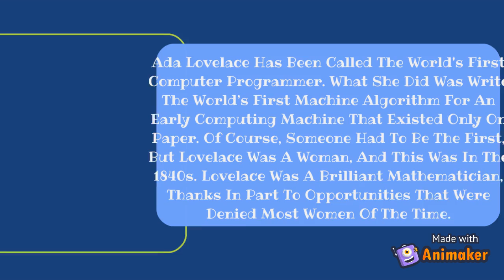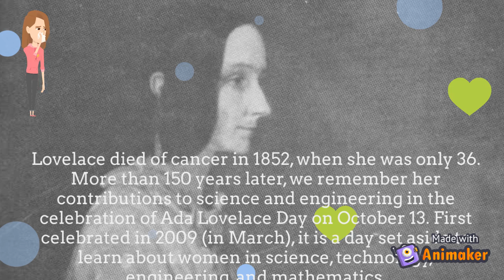Coder First Woman Coder | Ada Lovelace | Code Karo Yaaro